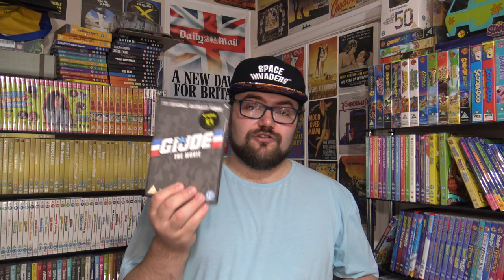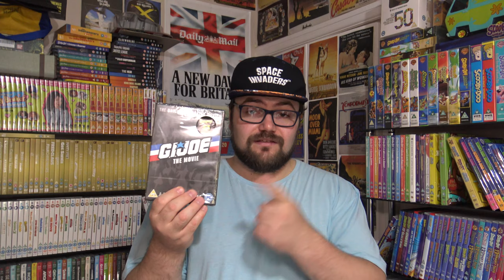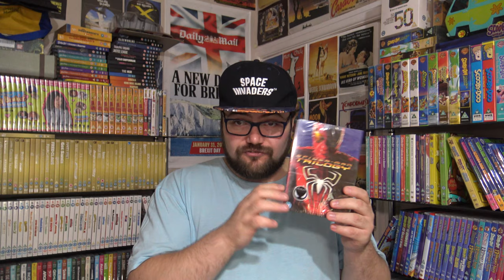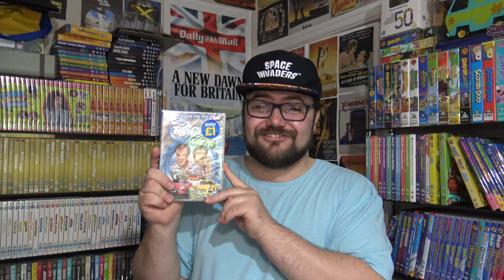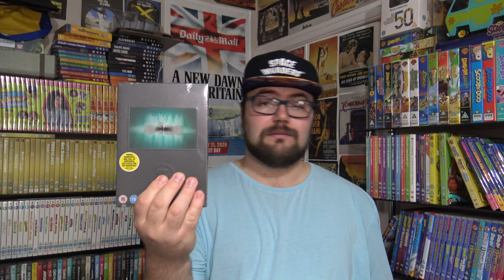Poundland Pickups #6 (£10 BUDGET)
£10 budget in Poundland! DVD/BLU-RAY and various other hauls!

Another Physical Media haul, this time I get some Blu-rays which I got from a different Poundland shop that had them priced at £1 each, rather then £2 that other Poundland shops were asking.

*The Budget is £10, I dont have to use the entire budget, but I also cant go over it. Poundland is a British store where everything in the store has an average value of £1, but please keep in mind that some items will be worth more then £1.